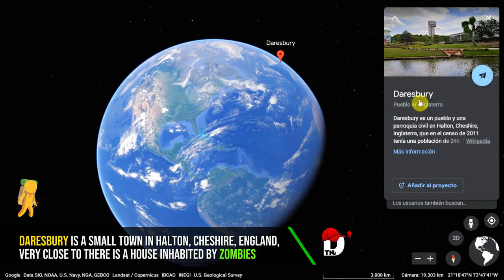Several Zombies live in this creepy and abandoned house.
We have detected a group of Zombies inside an abandoned house full of terror, very close to Daresbury, all this is possible thanks to the satellite technology of Google Maps Erth

Daresbury is a small town in Halton, Cheshire, England, very close to there is a house inhabited by Zombies